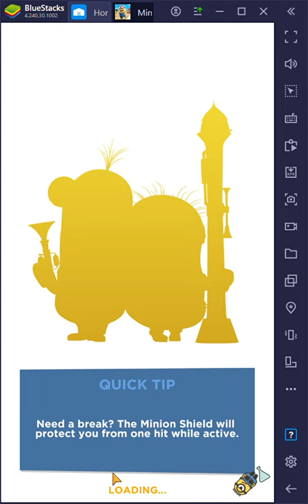BlueStacks 2021 01 01 11 07 05